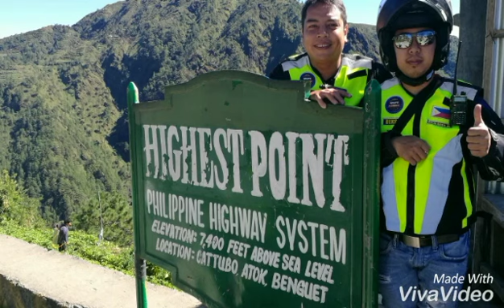Grupo Nmax Baguio + Mt. Atok Ride